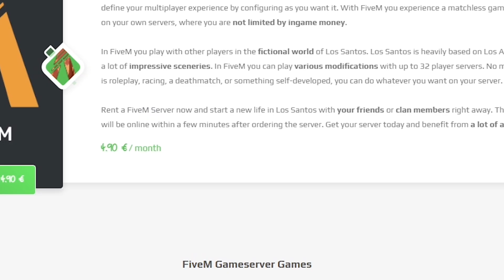NERVŲ LAUŽYMAS.. Face To Face GTA race.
Pasinaudok mano nuolaidos kodu: STICHAS ir gauk 20%

Naujas vaizdo įrašas - NNERVŲ LAUŽYMAS.. Face To Face GTA race.

❤️ AČIŪ! ❤️

⚱️ Paremk mane  tapdamas memberiu! ⚱️

💻Įranga💻 -
🗃️ Vaizdo plokštė - Nvidia Geforce RTX2060 6gb 🗃️
📀 Ssd - 1TB 📀
🧮 Hdd 1TB 🧮
🎤 Mikrofonas - Rode NT USB 🎤
🎧 Ausinės- HyperX Cloud 2 🎧
🖥️ Monitorius - MSI Optix G27C4 🖥️
🖥️Antras monitorius - Msi Optix G24🖥️